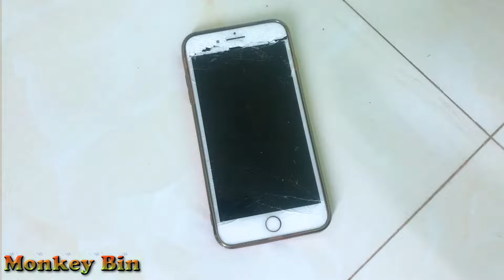Bin's Mom Takes REVENGE on The Great Phone Heist!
Bin's Mom Takes REVENGE on The Great Phone Heist! Monkey monkey bibi family Family kaka
Hello! Welcome to Bin Monkey channel
Channel sharing about the daily life of Bin monkey!
Hope you have a good time watching Bin monkey
❤️ I Love Fan Bin Monkey!